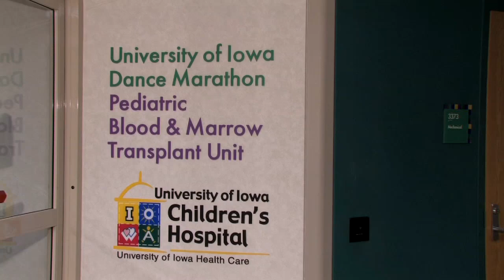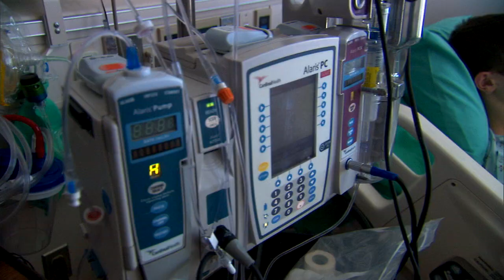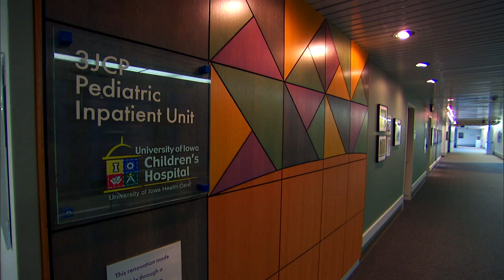BTN LiveBIG: Kirk Ferentz, University of Iowa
Kirk and Mary Ferentz have been dedicated supporters of the University of Iowa for many years. Recently, they've worked with the Hawkeyes to organize a Ladies Football Academy.  Now see how they've opened up the gridiron for an amazing cause.